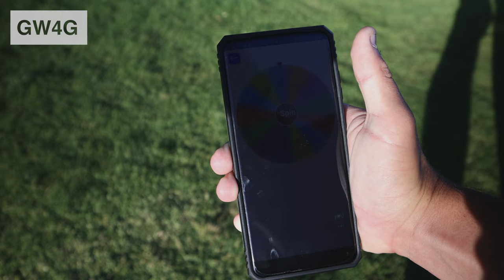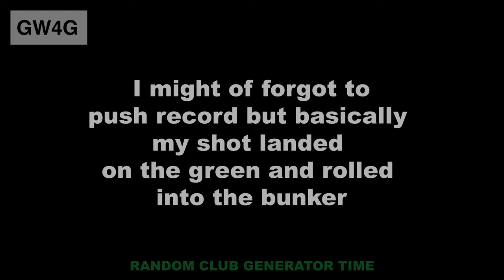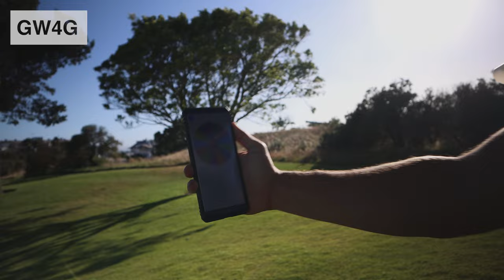Random Club Generator Challenge and Windy Golf at Metropolitan Golf Club, Cape Town, South Africa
Alec Ahrens and I take on the random club generator challenge at Metropolitan Golf Course in Cape Town South Africa. We could not have chosen a day with more wind to film this video but that made for some very interesting golf. This challenge requires you to use a  method such as an App on your phone to randomly select the golf club you have to use for each shot you play until you get to the green. We played a better ball scramble format and we wanted to see how difficult this challenge would be.

This put us into some interesting positions such as having to chip with a driver and tee off with a lob wedge on a par 5. The wind was obviously a major factor and made for some interesting golf as well as some audio issues. Our goal was to shoot 3 over after playing a par 5, par 4 and a par 3.

This took place at Metropolitan Golf Course which is an amazing course with outstanding greens! This course is a good challenge for golfers of all levels and never disappoints. This course is surrounded by Table Mountain and the Cape Town Stadium on the Green Point Common. This course has 14 world class greens and plays very like an 18 hole layout. The large greens and wide fairways make the course very playable for the average amateur while still a test for the lower handicapper. The course was designed by Mark Muller and is a parkland in design with Bent Grass greens and Kikuyu fairways.

We played the 3rd hole which is a 474m par 5 that has a landing area which is surrounded by water, the 8th hole which is a short 332m par 4 that played even shorter due to the 3 club wind being with us and the 9th hole which is a beautiful par 3 with water to the right of the green.

Duca Del Cosma make amazing golf shoes and in this video I am wearing their Camelot model. Srixon have amazing golf equipment and in this video I am wearing a Srixon hat, Srixon glove and I am using the yellow Z-star XV. J.warrior make amazing golf clothes that make you look like a pro on and off the course. In this video I am wearing their charcoal island polo which has blown me away in terms of quality, performance, style and comfort.

This channel:
I am a golf content creator based in South Africa that aims to create content ranging from on course experiences and challenges to golf product reviews and testing. This will all be from the perspective of just a normal golfer that is based in South Africa.

Time Stamps:
0:00 Intro

0:30 Hole 3 - Par 5
5:00 Hole 8 - Par 4
8:54 Hole 9 - Par 3
11:12 Outro